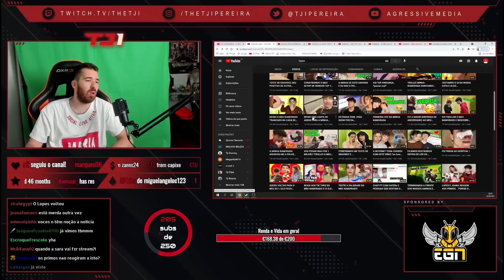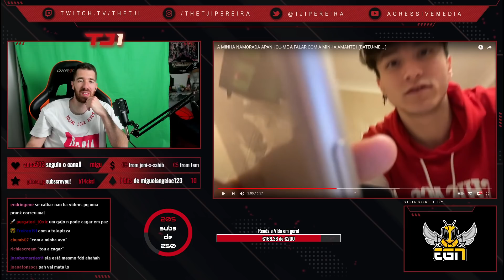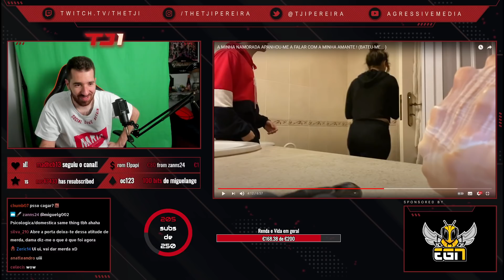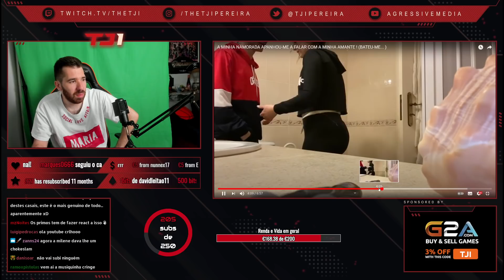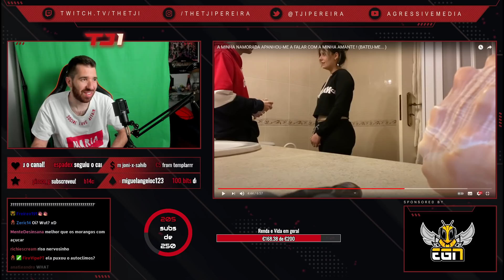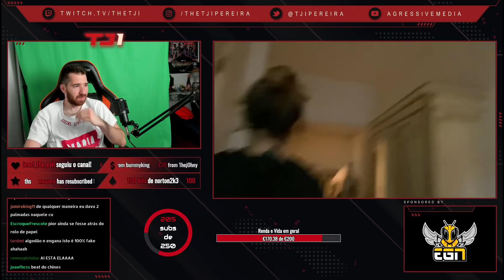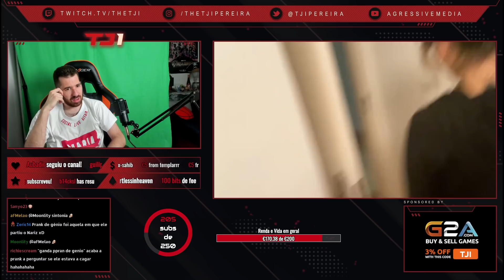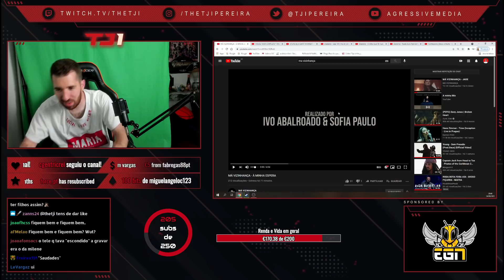TJI REAGE A LOPES "A MINHA NAMORADA APANHOU-ME A FALAR COM A MINHA AMANTE"